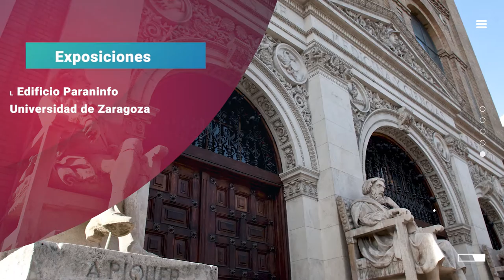Exposiciones Paraninfo Diciembre 2020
Desde el Vicerrectorado de Cultura y Proyección Social, a través del Servicio de Actividades Culturales, os recordamos que se pueden visitar nuestras exposiciones durante las vacaciones de Navidad.